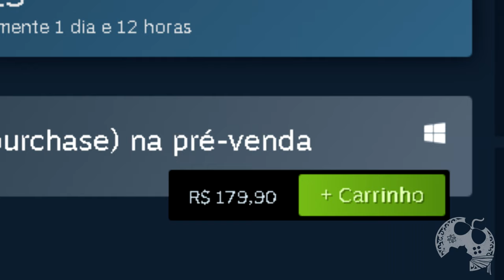ATLAS FALLEN VALE O SEU TEMPO? ANÁLISE / REVIEW COMPLETA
Bom pessoal, recebemos Atlas Fallen para trazer conteúdos no canal e agradeço a Focus pela confiança no trabalho, mais uma vez. Nossa análise já está no ar, convido todos pra dar uma 'sapiada', mas já adianto que infelizmente não era o que eu esperava. O jogo tem seus momentos, mas... Bom.. Cola na análise.

Introdução: 00:00:00
O Jogo: 00:01:27
Enredo: 00:02:57
Gameplay: 00:06:23
Gráficos: 00:14:52
Modo Foto: 00:18:08
Trilha Sonora: 00:18:37
Localização: 00:19:41
Conclusão: 00:20:04

- Emotes únicos
- Grupo exclusivo no WPP e muito mais!!!

Caixa Postal: 4455
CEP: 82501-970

Kallil Augusto